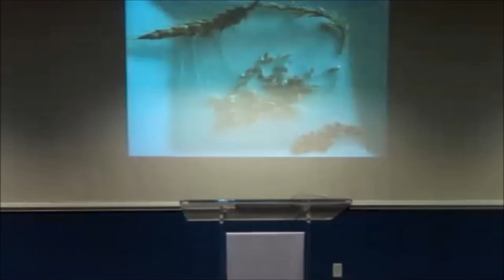God wants to use you while your testimony is still relevant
Sr Pastor Tiffany Adams | Part 4 of "Vigilant" Series | 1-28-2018